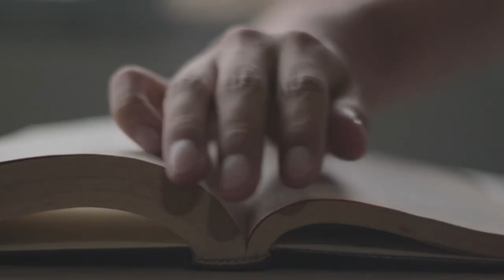How can Compassion change lives | Luke 7:11-16 | Weekly Shorts Feat. Sierra Hall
How can compassion change the life of a person? What does it look like to show compassion? Join us as Dallas sits down with Sierra Hall to discuss these questions as they walk through Luke 7:11-16 together.